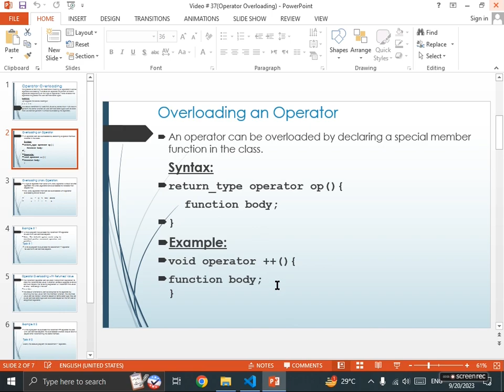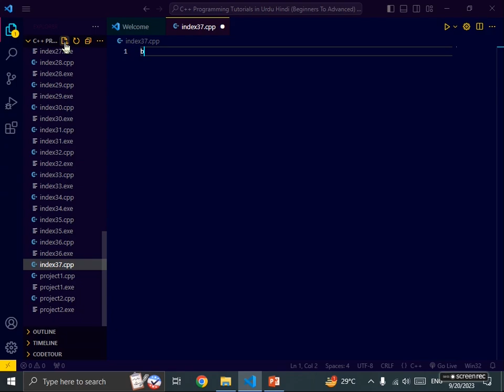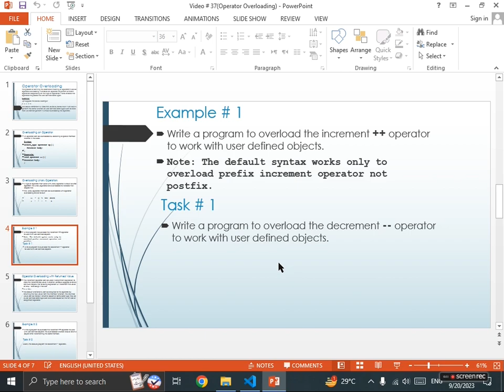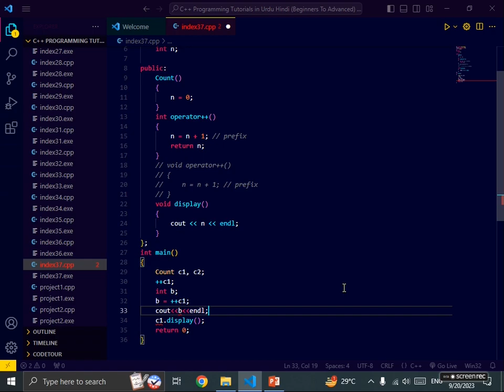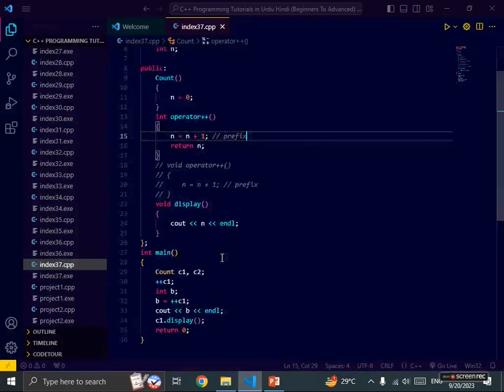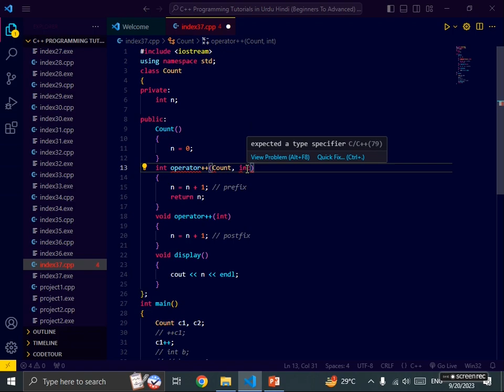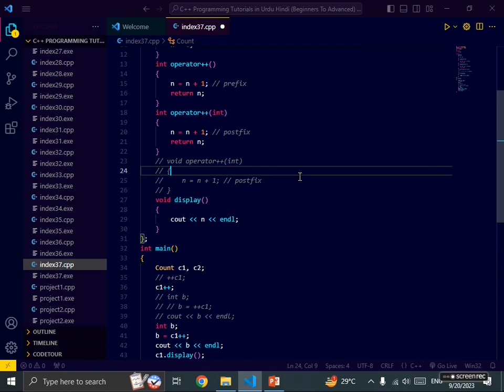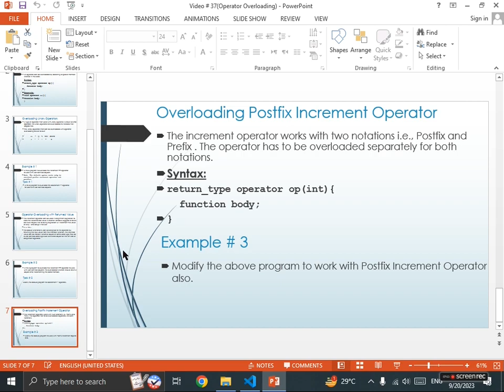#37 Operator Overloading in C++ (Unary Operators) | C++ Full Course for Beginners (Urdu/Hindi)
Title: Operator Overloading in C++ (Unary Operators) | C++ Full Course for Beginners (Urdu/Hindi)

Welcome back to our "C++ Full Course for Beginners" in Urdu/Hindi! In this episode, we delve into the fascinating world of operator overloading in C++. Understanding and implementing operator overloading is a crucial concept for any C++ programmer.

📌 Episode Description:
In this tutorial, we focus on unary operators and how you can overload them in C++. We'll cover the following key topics:
1. An introduction to operator overloading and its importance
2. Overloading unary operators such as increment (++), decrement (--), and negation (-)
3. Writing member and non-member functions for operator overloading
4. Real-world examples demonstrating the usage of overloaded unary operators
5. Best practices and considerations when overloading operators

Operator overloading adds a layer of flexibility and readability to your C++ code, making it a valuable skill for any developer.

🚀 Ready to take your C++ skills to the next level? Don't miss out on this informative episode!

Thank you for being a part of our learning community. We're excited to have you on this C++ journey with us! Happy coding! 💻🚀